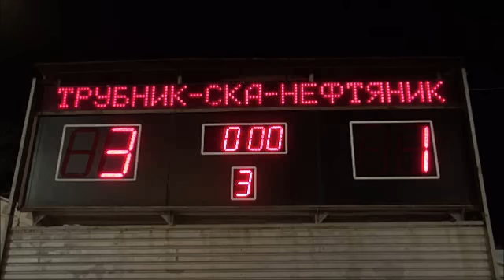Ур.трубник - СКА-Нефтяник - 3:1. Моменты матча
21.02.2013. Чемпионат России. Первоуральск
"Уральский трубник" (Первоуральск) - "СКА-Нефтяник" -  3:1 (3:0)
1:0  01 мин. Е. Игошин - Липин
2:0  28 мин. Полынский - Воронковский
3:0  43 мин. Чучалин - Воронковский
3:1  52 мин. Рязанов - Е. Корев - с углового

Угловые: 8 - 8. Штрафное время: 20 - 40.

Вратари: Морковкин  - Яшин. Судьи: Е. Тютюков (Горно-Алтайск), И. Смешный (Красноярск), С. Сергеев (Киров)

"СКА-Нефтяник": Матвеев, Эдберг (10 мин. штрафа), Горчаков, Опенлендер (10), Тюко, Хольмберг, Стариков, Вдовенко, Микельссон, Почкунов. На замену выходили: Исмагилов, Стеблецов, Шицко, Швырев, Е. Корев (10), Попов, Рязанов (10).

21 февраля 2013г. Первоуральск. 19:00, стадион "Уральский трубник", 3500 зрителей. -10 гр., ясно.

(с) Пресс-служба ХК "СКА-Нефтяник"